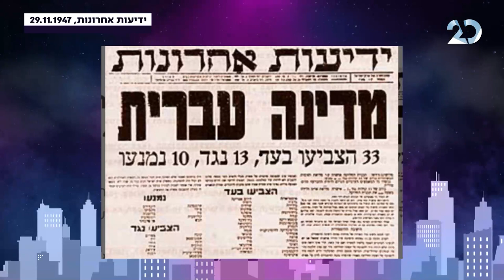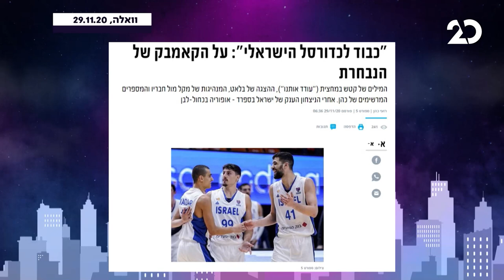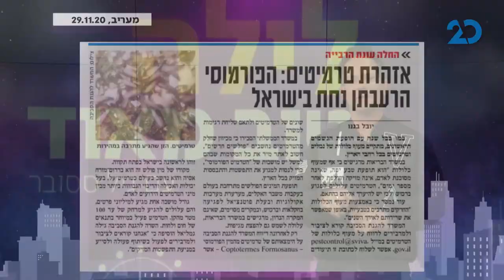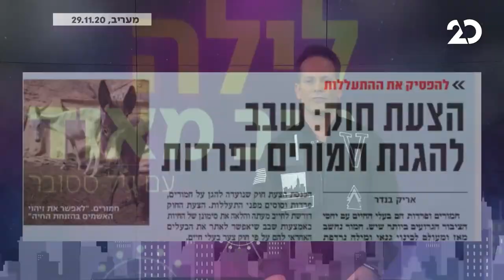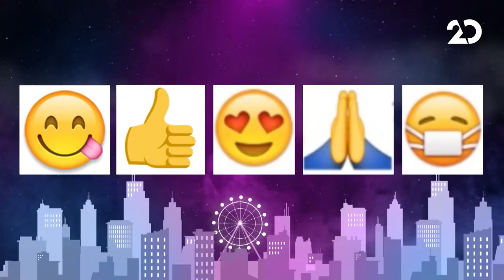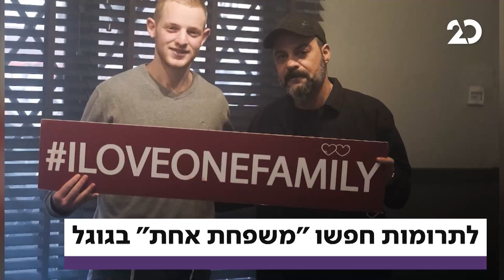לילה טוב מאוד עם גיל ססובר | טל מוסרי מתארח | 29.11.2020 | התכנית המלאה